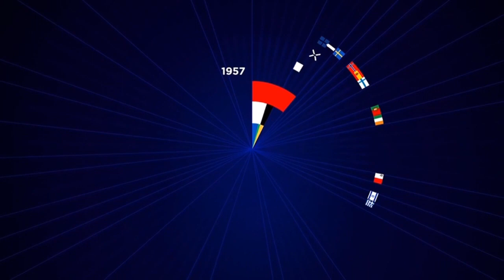Eurovision 2020 - My Top 20 Eliminated Songs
Good evening Europe and good morning Australia! Hope you liked this video xoxo.

Category

Semi-final 1
The first semi-final is set to take place on 12 May 2020 at 21:00 (CEST). Seventeen countries will participate in the first semi-final. These countries, plus Germany, Italy and the Netherlands, will also vote in this semi-final.[61]

Country[62] Artist[62] Song[62] Language(s)
First half
 Australia Montaigne "Don't Break Me" English
 Belarus VAL "Da vidna" (Да вiдна) Belarusian
 Ireland Lesley Roy "Story of My Life" English
 Lithuania The Roop "On Fire" English
 North Macedonia Vasil "You" English
 Russia Little Big TBA 12 March 2020[63]
 Slovenia Ana Soklič "Voda" Slovene
 Sweden The Mamas "Move" English
Second half
 Azerbaijan Efendi "Cleopatra" English[a]
 Belgium Hooverphonic "Release Me" English
 Croatia Damir Kedžo "Divlji vjetre" Croatian
 Cyprus Sandro "Running" English
 Israel Eden Alene "Feker Libi" (ፍቅር ልቤ) English, Amharic[b]
 Malta Destiny "All of My Love" English
 Norway Ulrikke "Attention" English
 Romania Roxen "Alcohol You" English
 Ukraine Go A "Solovey" (Соловей) Ukrainian
Semi-final 2
The second semi-final is set to take place on 14 May 2020 at 21:00 (CEST). Eighteen countries will participate in the second semi-final. These countries, plus France, Spain and the United Kingdom, will also vote in this semi-final.[61]

Country[64] Artist[64] Song[64] Language(s)
First half
 Austria Vincent Bueno "Alive" English
 Czech Republic Benny Cristo "Kemama" English
 Estonia Uku Suviste "What Love Is" English
 Greece Stefania "Supergirl" English
 Iceland Daði og Gagnamagnið "Think About Things" English
 Moldova Natalia Gordienko "Prison" English
 Poland Alicja "Empires" English
 San Marino Senhit "Freaky!" English
 Serbia Hurricane "Hasta la vista" Serbian[c]
Second half
 Albania Arilena Ara "Fall from the Sky" English
 Armenia Athena Manoukian "Chains on You" English
 Bulgaria Victoria "Tears Getting Sober" English
 Denmark Ben & Tan "Yes" English
 Finland Aksel "Looking Back" English
 Georgia Tornike Kipiani "Take Me as I Am" English[d]
 Latvia Samanta Tīna "Still Breathing" English
 Portugal Elisa "Medo de sentir" Portuguese
  Switzerland Gjon's Tears "Répondez-moi" French
Final
The final is set to take place on 16 May 2020 at 21:00 (CEST). Twenty-six countries will participate in the final, composed of the host country, the Big Five, and the ten best-ranked entries of the two semi-finals. All 41 countries participating in the contests will vote in the final.

Draw[65] Country[65] Artist[65] Song[65] Language(s)
23  Netherlands Jeangu Macrooy "Grow" English
 France Tom Leeb "The Best in Me" English, French
 Germany Ben Dolic "Violent Thing" English
 Italy Diodato "Fai rumore" Italian
 Spain Blas Cantó "Universo" Spanish
 United Kingdom James Newman "My Last Breath" English